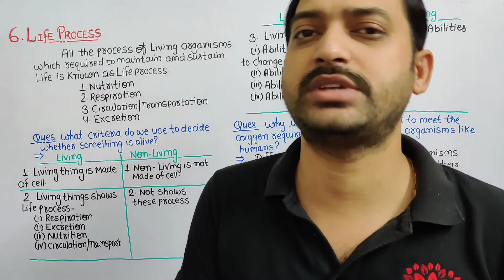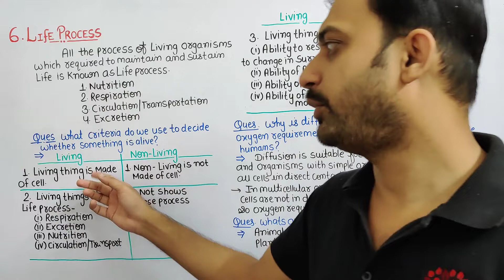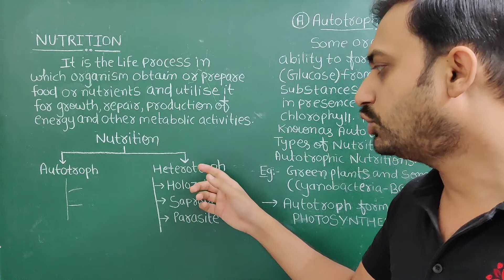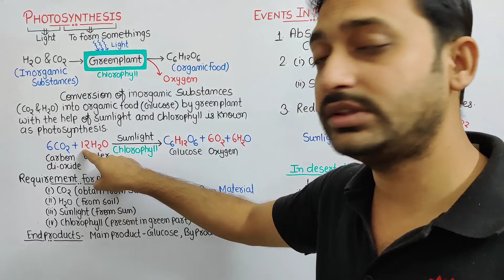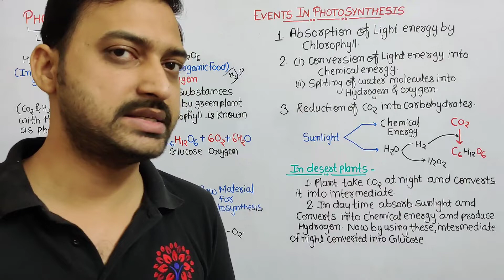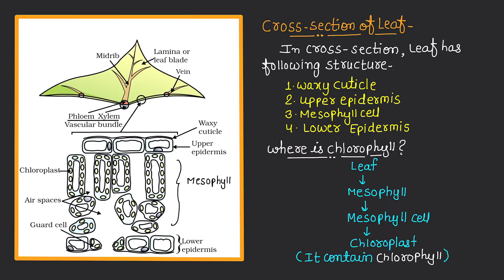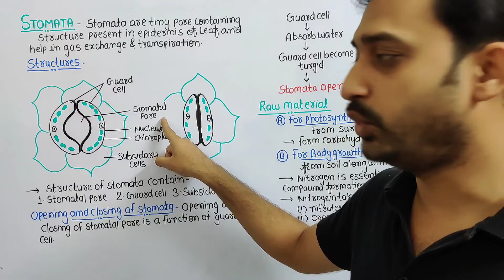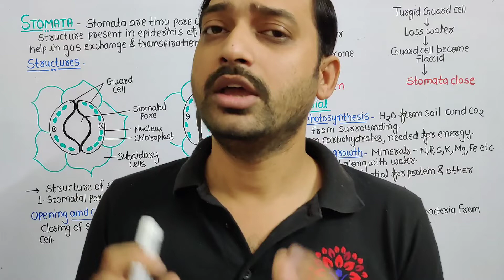Chapter 6: Life Process - 01 | Nutrition Autotrophic Nutrition | Photosynthesis | RBSE CBSE Class 10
First part of this Chapter 6: Life Process

Contents:
 1. Life Process
2.
3.
 4. Photosynthesis

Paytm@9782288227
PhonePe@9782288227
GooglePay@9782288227